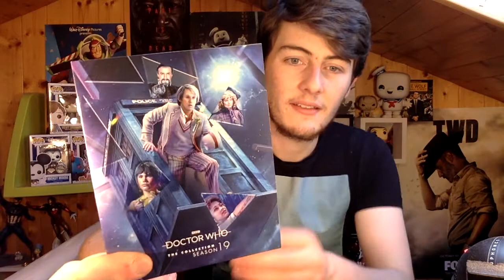Doctor Who: The Collection Season 19 - Blu-ray Unboxing